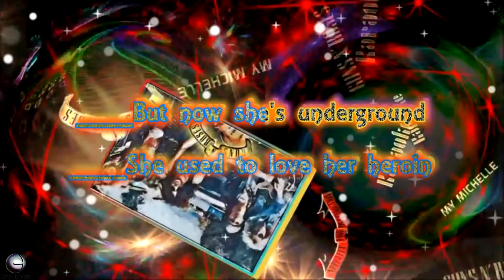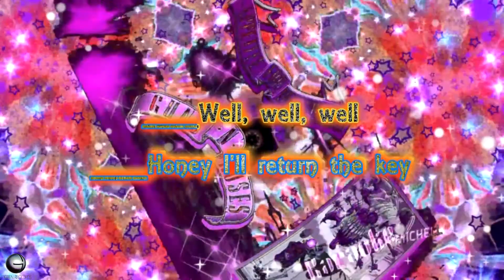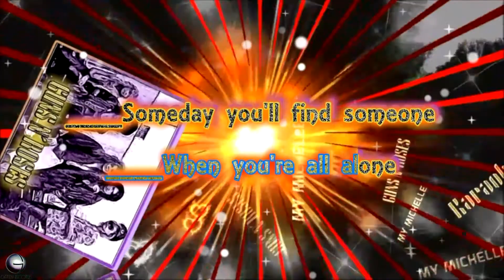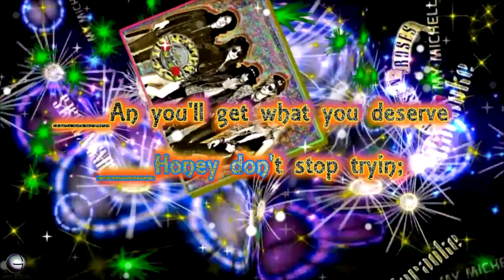Guns N Roses * Karaoke Of My Michelle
I own no copyright of this song,
and is for entertainment only.

Claimant:
UMG
On behalf of: Geffen

W. Axl Rose – lead vocals
Slash – lead guitar
Izzy Stradlin – rhythm guitar, backing vocals
Duff "Rose" McKagan – bass guitar, backing vocals
Steven Adler – drums

album Appetite for Destruction
Released July 21, 1987
Label Geffen
Songwriter(s) Guns N' Roses
Lyrics © Sony/ATV Music Publishing LLC, Universal Music Publishing Group, BMG Rights Management